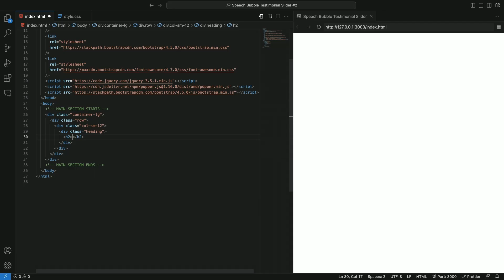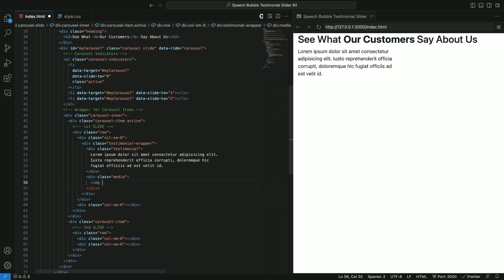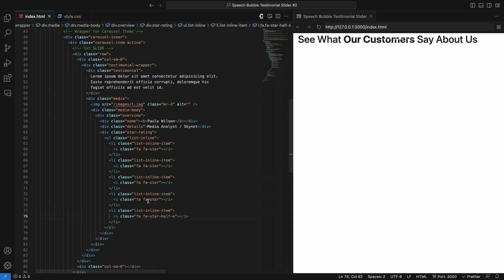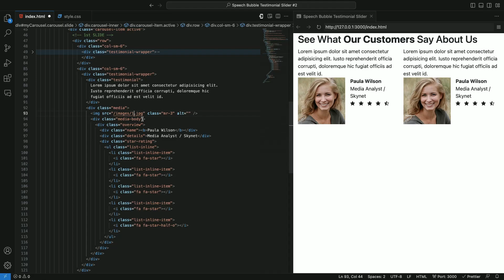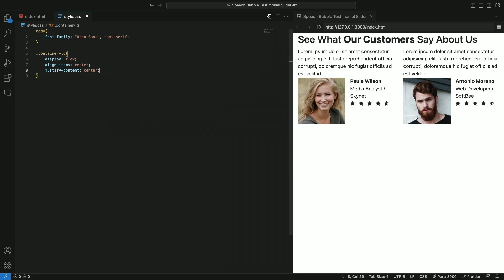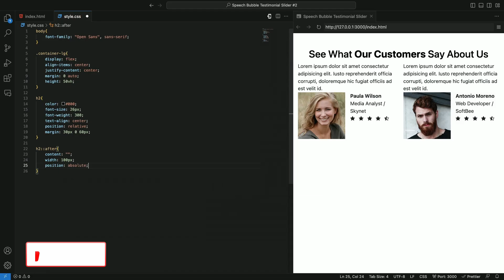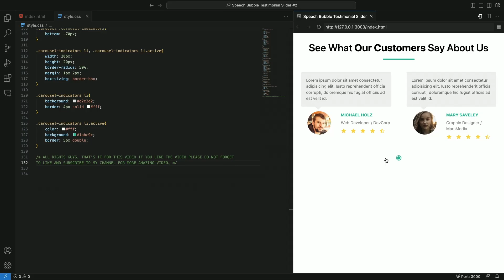How to Create Responsive Testimonial Slider Using only CSS 🔥